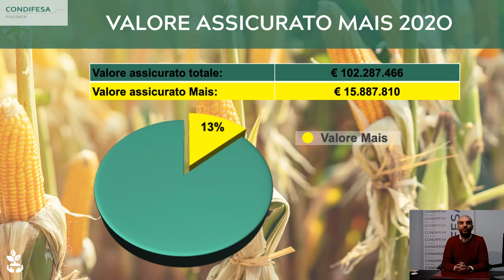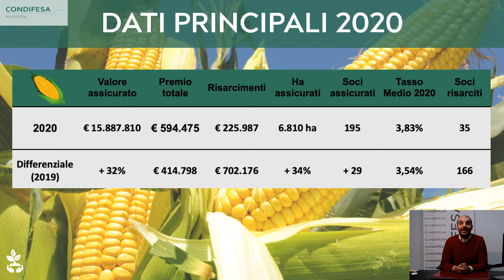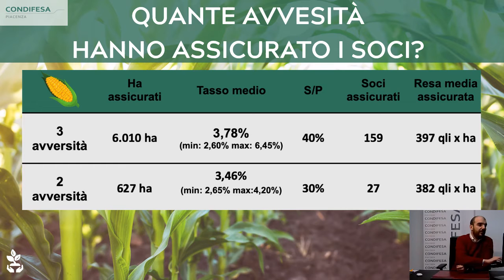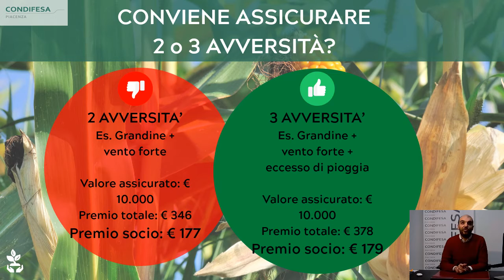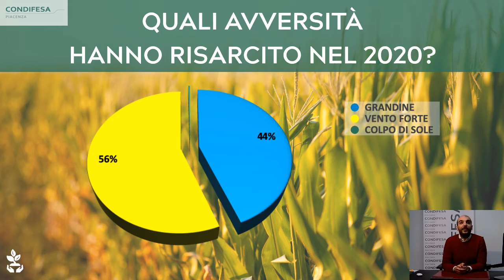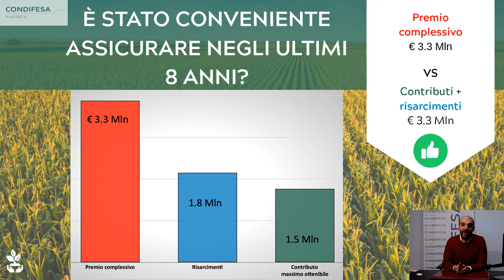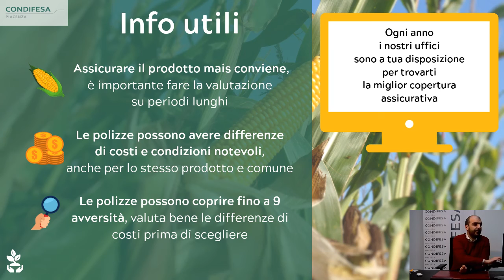Condifesa Piacenza: Andamento assicurazioni 2020 - Prodotto Mais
Il Direttore di Condifesa Piacenza, Stefano Cavanna, illustra l'andamento del valore assicurativo del mais durante la campagna 2020.